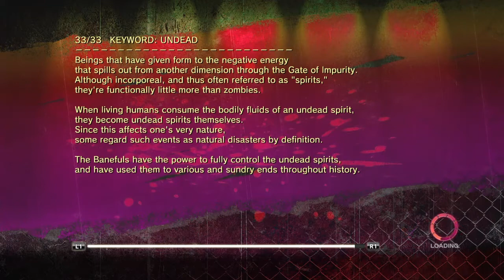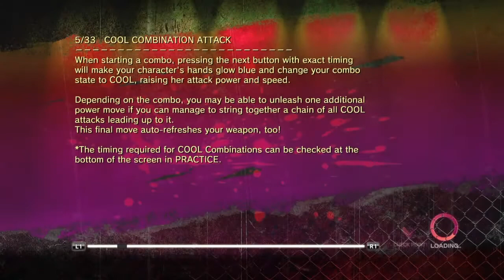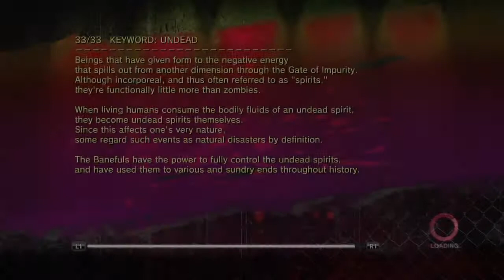IT'S FAAAAR FROM OVER! (Onechanbara Z2: Chaos) Pt.7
After taking down some zombos in BIG BEAUTIFUL JAPAN! Now we must head towards a CREEPY HUGE CASTLE & Help clear it up! So now we must combine powers & wombo combo some monsters!

u/thehomierjay